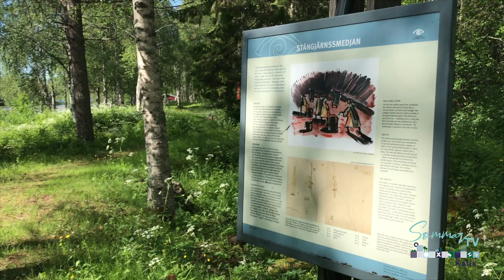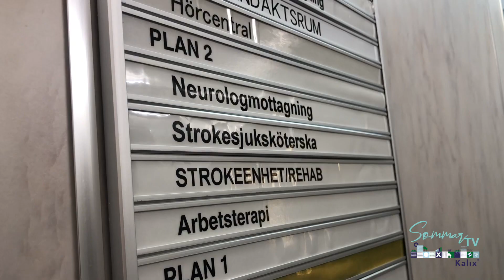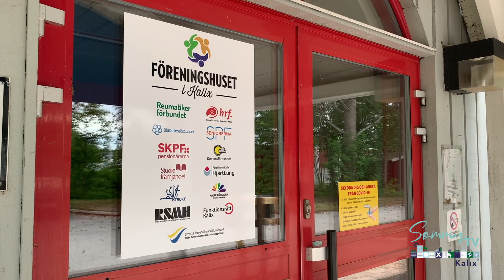Kalix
Det här är sista programmet från oss på Kalix Sommar-tv.
Vi vill tacka alla som tagit emot oss och varit en del av vårt sommarjobb. Vi vill även tacka alla er som tittat och kommit med synpunkter.

Människorna vi mött är starka, positiva, innovativa och har en enorm drivkraft. Vi ser ett samhälle fullt av utvecklingspotential. Vår natur och vår miljö är unika tillgångar och en plats för välmående.

Det finns ingen annan plats vi hellre hade levt i under den här tuffa pandemin. Trots utmanade perioder och stora uppoffringar lever vi i en del av världen som ger oss livskvalitet och trygghet.

Vi önskar trevlig sommar!